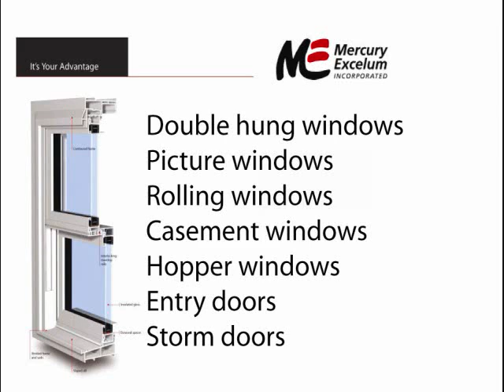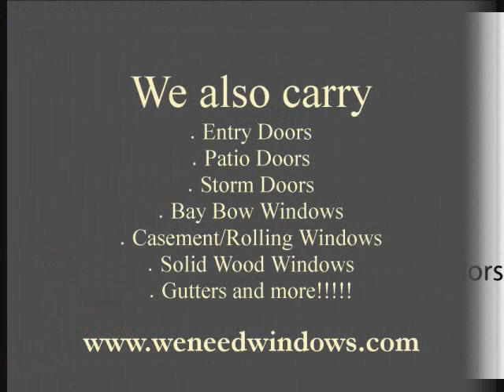Farago's Windows & Doors 2010.wmv